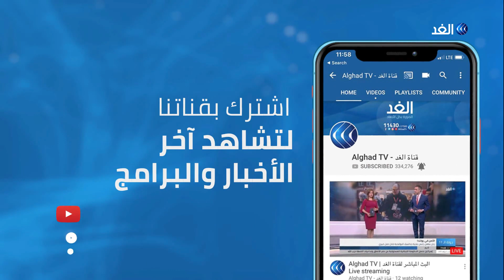محلل: خطة ترامب للسلام جاءت لتفتيت الديموغرافيا الفلسطينية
أكد الرئيس الفلسطيني محمود عباس أنه لن يقبل خطة ترامب للسلام بأي حال من الأحوال.
وأضاف عباس أنه غير مستعد لبيع القدس، مشددا على أنها ستظل عاصمة فلسطين. كما أشار عباس إلى أن الرئيس الأمريكي دونالد ترامب قد تراجع عن العديد من وعوده للفلسطينيين.

 كما أكد أمين عام الجامعة العربية رفض الجامعة للإجراءات الأمريكية الأخيرة والمتعلقة بخطة السلام في الشرق الأوسط

وقال إن القرار الأمريكي يكشف التحول الكبير في السياسة الأمريكية المنحازة بالكامل لإسرائيل على حساب حقوق الشعب الفلسطيني

المزيد من التفاصيل مع الكاتب والمحلل السياسي منصور أبو كريم.